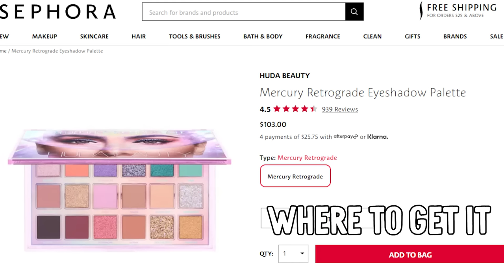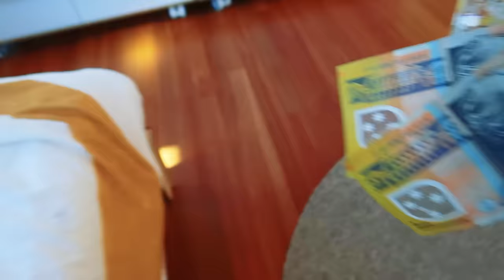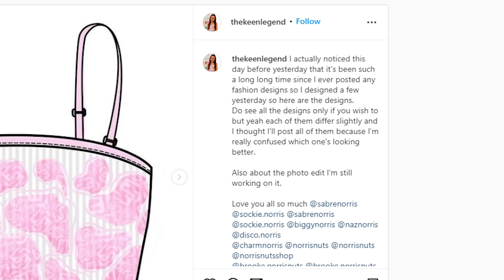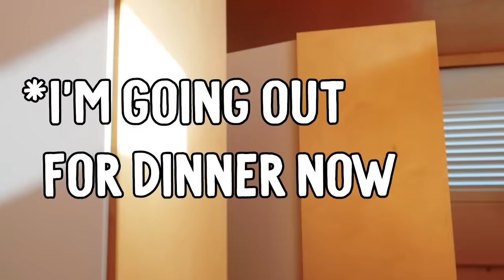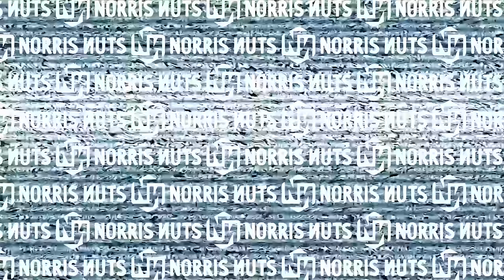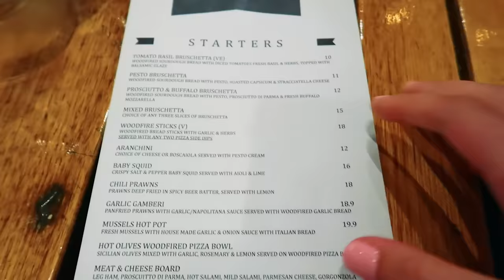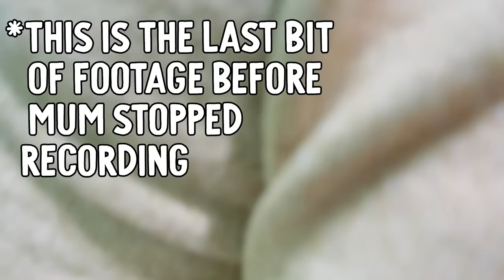I COPIED MADISON BEER MAKE UP TUTORIAL (shocking) w/ Sabre Norris w/The Norris Nuts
Latest VLOG SPEND $$ ANYTHING UNTIL CAUGHT

In this video we find out whats been happening with the Norris Nuts